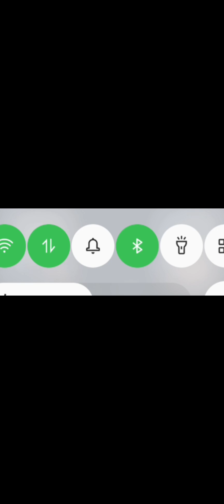Scholarship Guidelines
Complete Scholarship guidelines motivation scholarship scholarship phdlife csc cscscholarship @Scholarsh